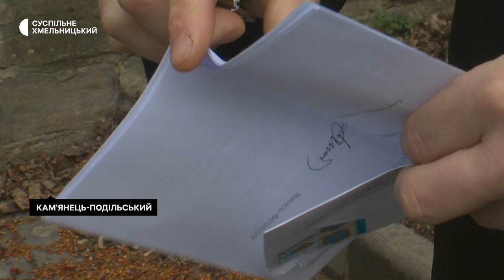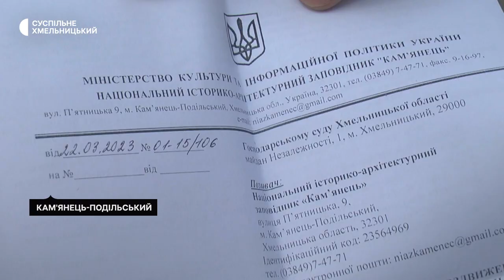На Хмельниччині хочуть, аби УПЦ (МП) звільнила церкви заповідника «Кам`янець»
Здавати в користування за орендну плату пам’ятки національного значення – Свято-Миколаївську та Хрестовоздвиженську церкви, що в Кам’янці-Подільському – збирається Національний історико-архітектурний заповідник «Кам’янець». Про це Суспільному розповів його директор Василь Фенцур. За його словами, з 1991 року храми перебували в безоплатному користуванні громад Української православної церкви Московського патріархату, але в 2019 році зміни законодавства передбачають плату за оренду приміщення, що належить державі. Згідно з процедурою, зараз релігійні громади мають звільнити приміщення, каже Василь Фенцур. Але настоятелі храмів поки покидати церкви не погоджуються. Яка причина – дізнавалась Діана Колесник.